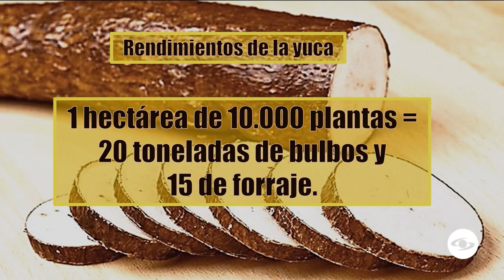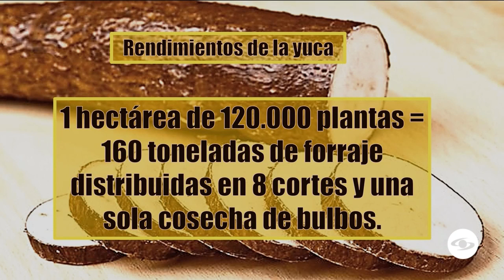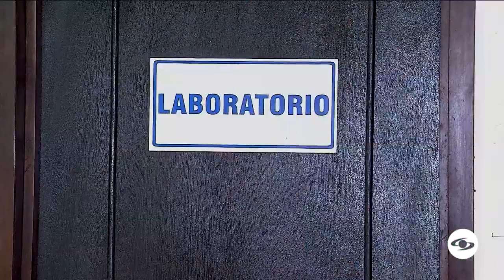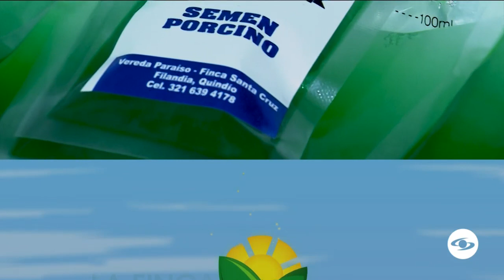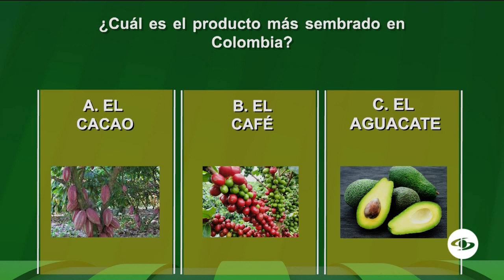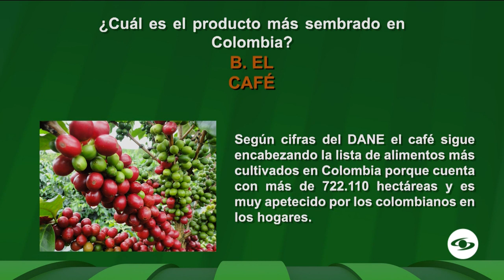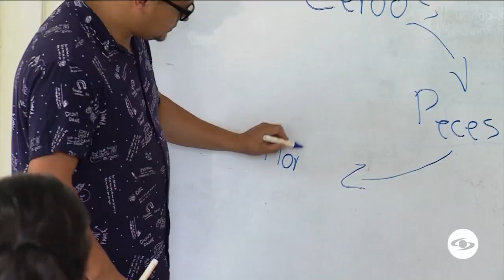Recomendaciones para implementar la yuca en la alimentación de los bovinos - La Finca de Hoy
Vea los beneficios de implementar la yuca en los bovinos, la cual sirve para mejorar la digestión y ahorrar dinero en su explotación.